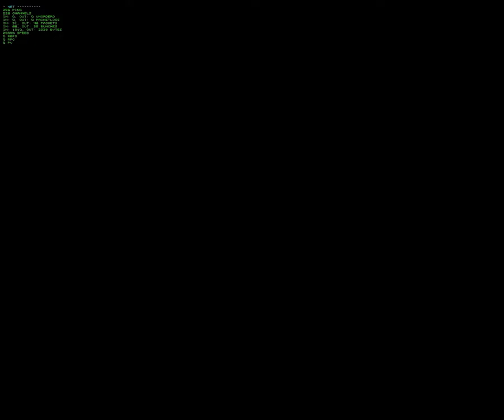aQ vs wtF ~ RD Map1 round 2